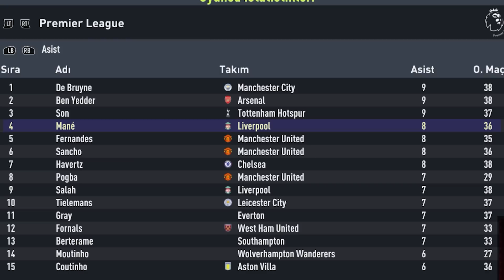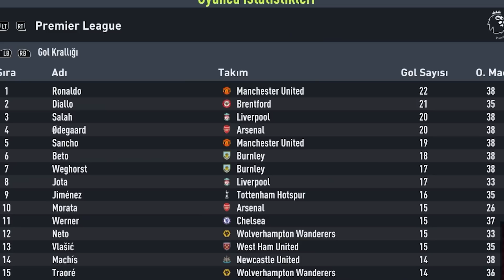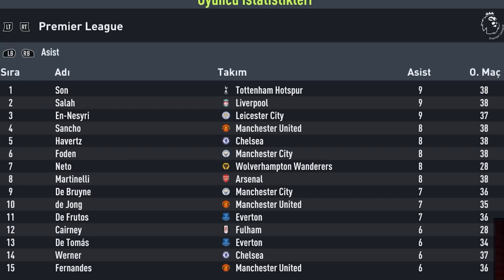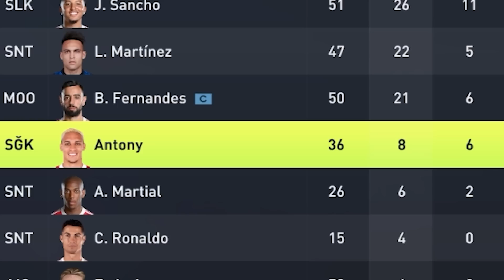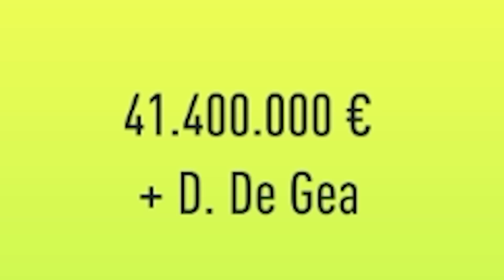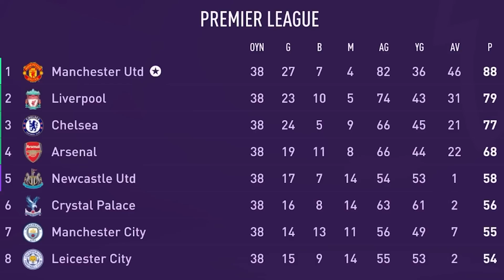MANCHESTER UNITED İNANILMAZ BİR REKOR KIRDI!! // FIFA 22 MEKANIN SAHİBİ REBUILD KARİYER MODU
Premier Lig'de 20 şampiyonluğu bulunan Manchester United, İngiltere'nin lig başarısı anlamında en başarılı takımı.  10 sezon Kırmızı Şeytanların başına geçtiğim bu videoda, bakın hangi rekoru kırıyorum.  İnanılmaz bir rekor cidden.

FIFA 22 kariyer modu 'Mekanın Sahibi' konseptimde Manchester United'a transferler yaparak, takıma 10 sezon boyu kazabilinecek en fazla sayıda kupa kazandırmaya çalışıyorum